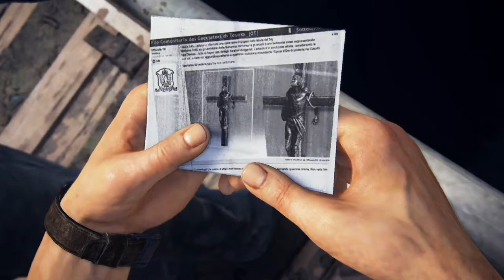"Adam's Thomas Kinkade Paintings" Uncharted 4 (Part 4) | Bird and Ando and Friends!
Credits
Oh! Computers!, Fatal 4 Way, Bird and Ando...And Friends!, and Coin-Op Arcade intros by: